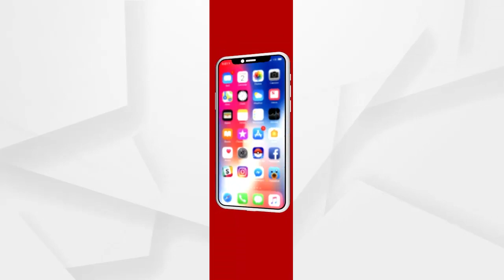ରାଜ୍ୟରେ ଆଜି 8 ହଜାର 681 କରୋନା ସଂକ୍ରମିତ ଚିହ୍ନଟ...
ରାଜ୍ୟରେ ଆଜି 8 ହଜାର 681 କରୋନା ସଂକ୍ରମିତ ଚିହ୍ନଟ ହୋଇଛନ୍ତି।  ଖୋର୍ଦ୍ଧା ଜିଲ୍ଲାରୁ ସର୍ବାଧିକ 1408 ପଜିଟିଭ ଚିହ୍ନଟ ହୋଇଛନ୍ତି। ସୁନ୍ଦରଗଡ଼ରୁ 745, କଟକରୁ  570, ପୁରୀରୁ 514 ଆକ୍ରାନ୍ତ ଚିହ୍ନଟ ହୋଇଛନ୍ତି...